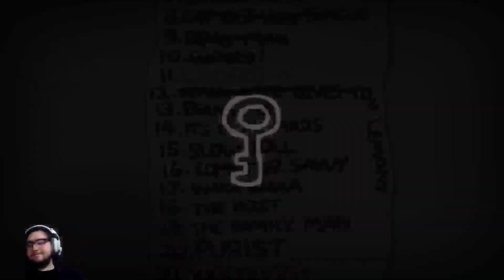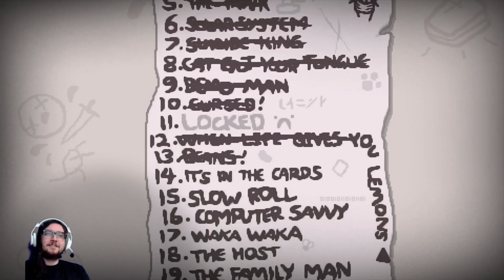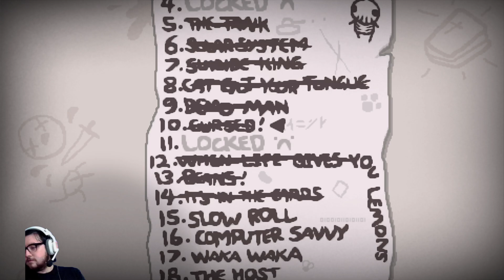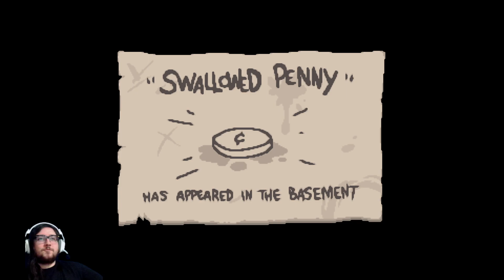The binding of Isaac Repentance| ep 7 Isaac runs to the lamb